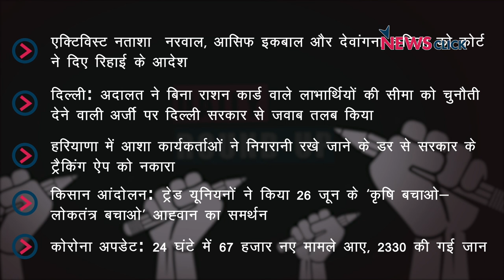कोर्ट ने दिए नताशा, आसिफ़, देवांगना की तुरंत रिहाई के आदेश और अन्य ख़बरें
न्यूज़क्लिक के डेली राउंडअप में आज हम बात करेंगे एक्टिविस्ट नताशा नरवाल, देवांगना कलिता और आसिफ़ इक़बाल की रिहाई के आदेश, राशन कार्ड मामले पर दिल्ली सरकार से कोर्ट ने मांग जवाब और अन्य ख़बरों के बारे में।